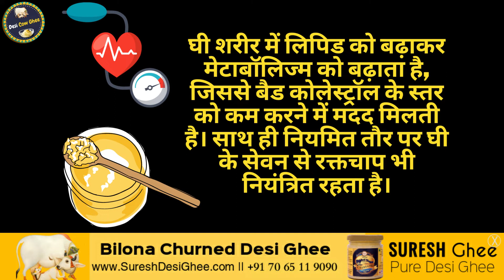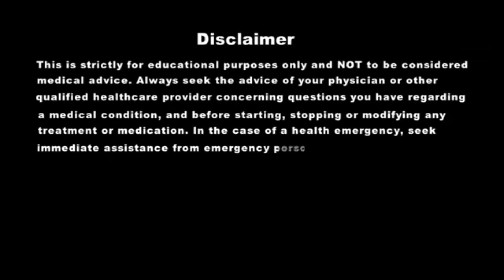Desi Ghee Will Help You to Control Your Blood Pressure | Cholesterol | High BP | A2 Desi Cow Ghee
Desi Ghee Will Help You to Control Your Blood Pressure | Cholesterol | High BP | A2 Desi Cow Ghee | Desi Ghee Benefits
In most cases, no one knows what is the reason behind high blood pressure. What you consume in your daily routine diet can affect your blood pressure. Ghee from Suresh foods is safe to eat for people with cholesterol and blood pressure health issues. Adding a teaspoonful of ghee wouldn't harm anyone.